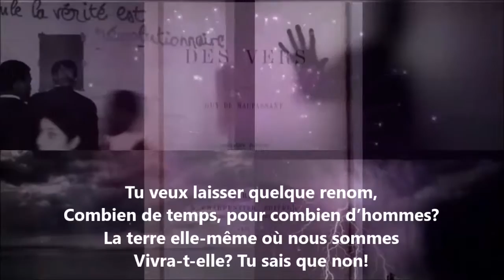Tu veux laisser quelque renom - Albert Mérat lu par Yvon Jean